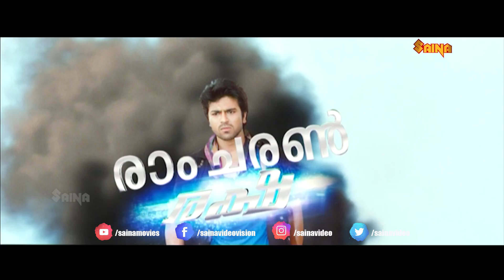"ബെറ്റിനു വരുന്നവരെ ആരെയും നിസ്സാരക്കാരനായി കാണരുത് പിന്നെ വിഷമിക്കേണ്ടി വരും" | Ramcharan | Ajmal